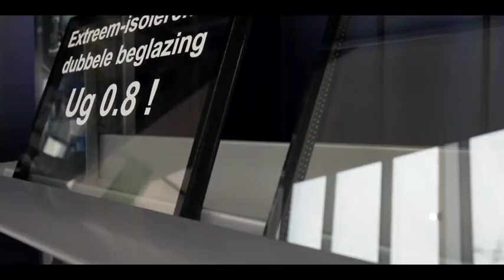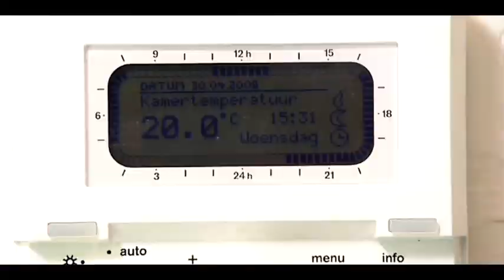AGC, partner van De Vlaamse Renovatiedag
Voor al wie renovatieplannen heeft, is dit het uitgelezen moment om verschillende renovaties te bezichtigen.
AGC is partner van dit evenement en zal op de dag van de renovatie haar gamma super isolerende beglazingen in de kijker te zetten.

Bekijk onze Publi-reportage